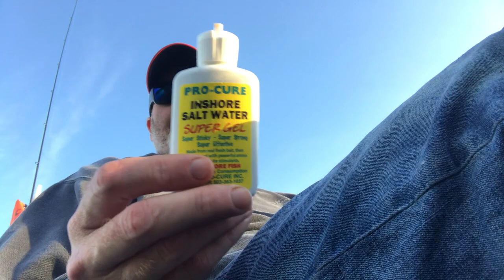Hobie Kayak Topwater Speckle Trout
Fishing eastern NC for Speckle Trout on TOPWATER BABY!! Bay River is one of my favorite places to fish.  Today we didn't catch that many but we did have some very nice topwater action.